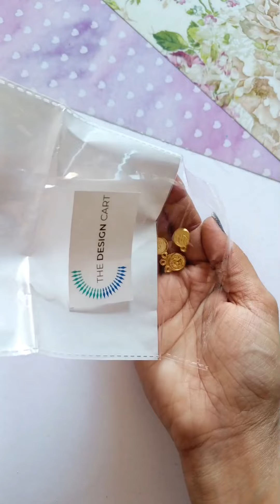13 amazing diy ideas for this Diwali 🤩